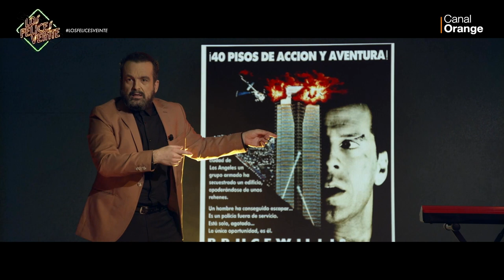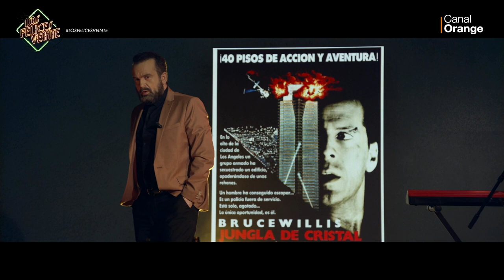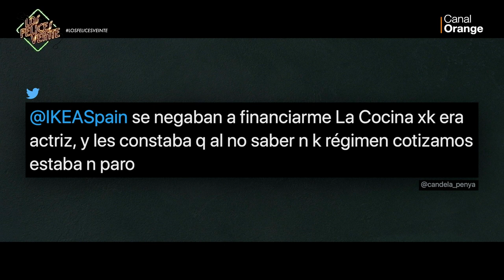Los Felices Veinte: Candela Peña - Programa completo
Programa 1x59 con Candela Peña